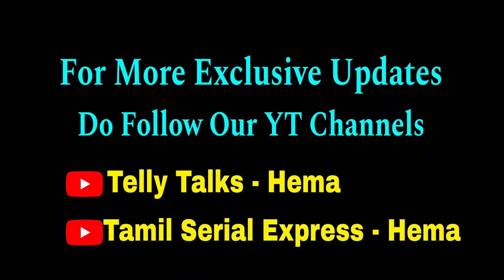New Serial Additional Star Cast😍🔥💥